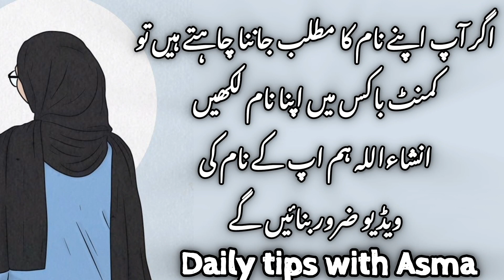Muneera name meaning in urdu//منیرہ نام کا مطلب کیا ہے//Muneera name ka Matlab//Daily tips with Asma